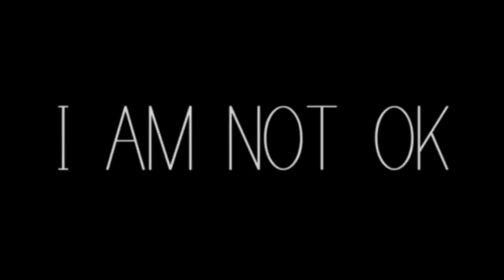The Sublime and Beautiful (Official Trailer)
After losing their children to a drunk driver, David and Kelly descend into a dark and twisted spiral of grief, taking very different paths to make things right.

Directed by Blaked Robbins, starring Blake Robbins and Laura Kirk